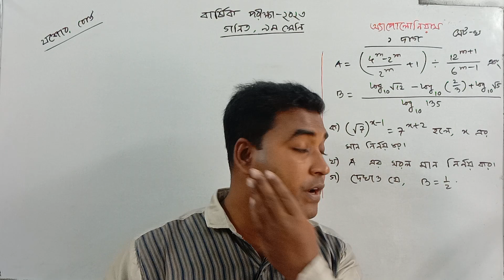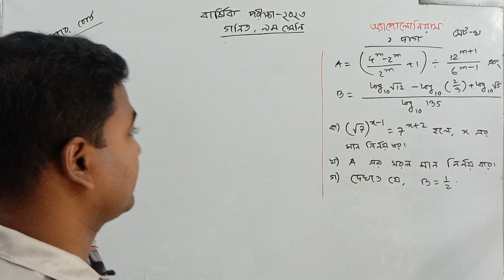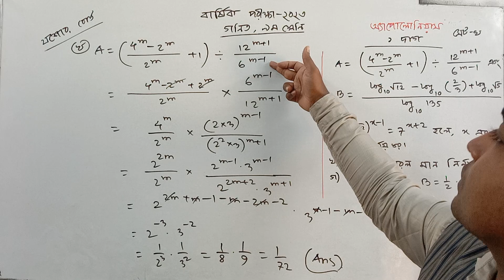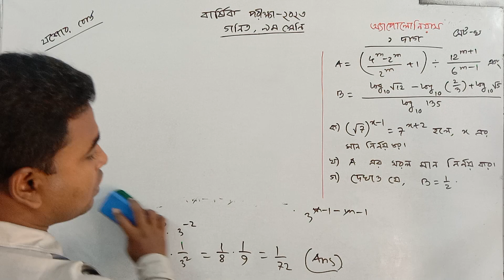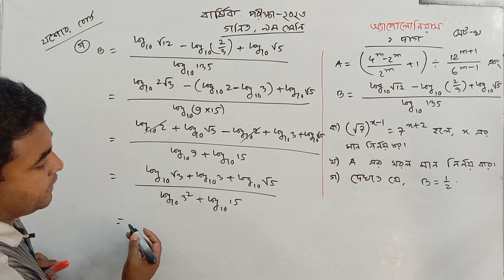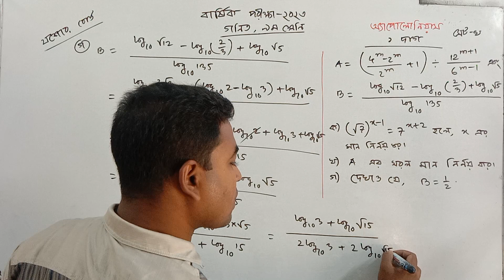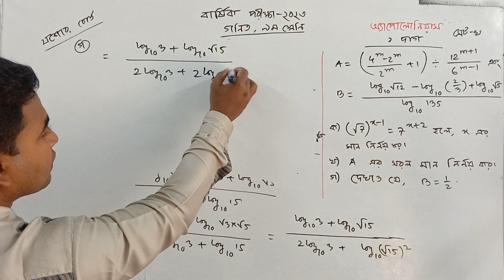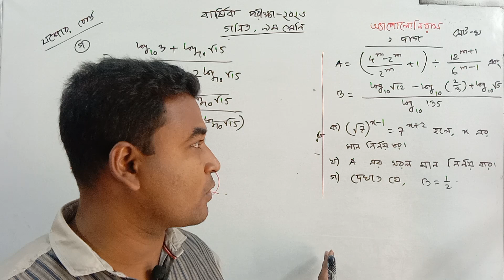বার্ষিক পরীক্ষা ২০২৩ | গণিত | ১ দাগ | অ্যাপোলোনিয়াস | যশোর বোর্ড | Class 9 | SSC Math | Nazmul Sir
ফিবোনাক্কি
এ্যাপোলোনিয়াস
সূচক ও লগারিদম
৯ম শ্রেণি
annual exam
annual exam 2023
Class 9
final exam 2023
final exam
বার্ষিক পরীক্ষা ২০২৩
বহুনির্বাচনি সমাধান
যশোর বোর্ড
nazmul sir
jashore board